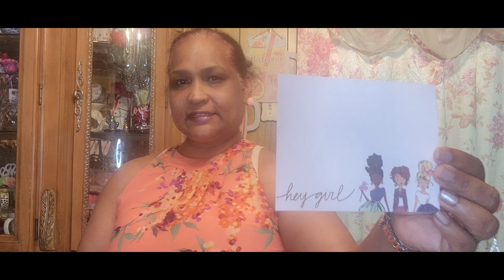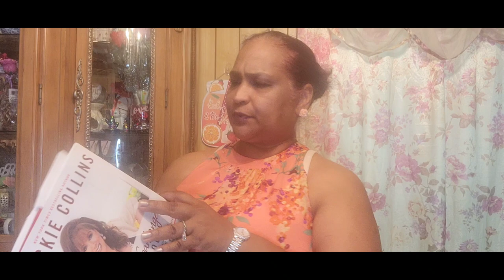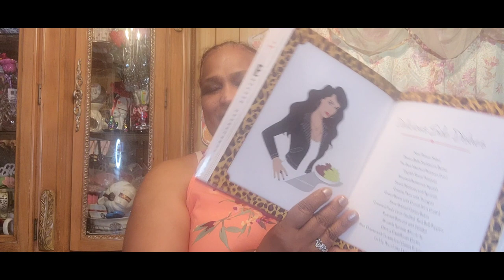Sweet Icecream 🍨Cups Love 💘💕💖 Mail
Thank you so much for your loving generosity. I love everything it's such a sweet treat. I love 💘💗♥ you all. lovemail icecreamcup pamelasworld.